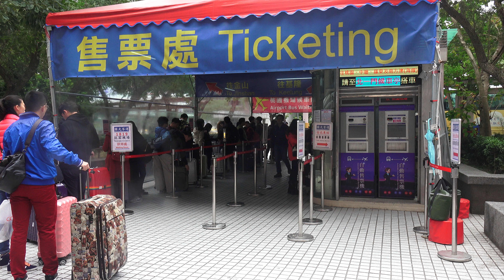國光客運 台北車站 東三門 Kuo-Kuang Bus Taipei East Gate3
2017.2.2 國光客運 台北車站 東三門  Kuo-Kuang Bus Taipei East Gate3